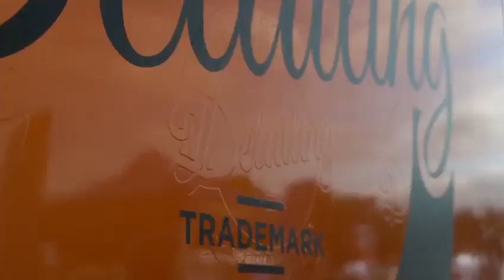Bristol Detailing Supplies Exhibition Trailer Release. Castle combe circuit performance German day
Mobile shop on route to castle combes performance German day 2019 Nanolex, Autofinesse, chemical guys Bristol detailing Supplies